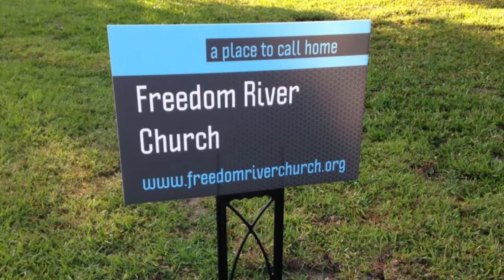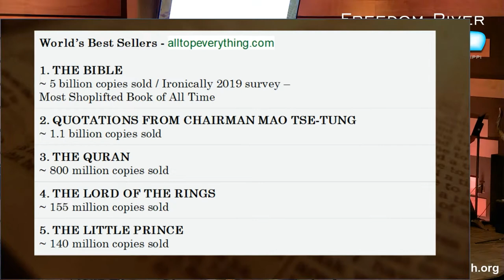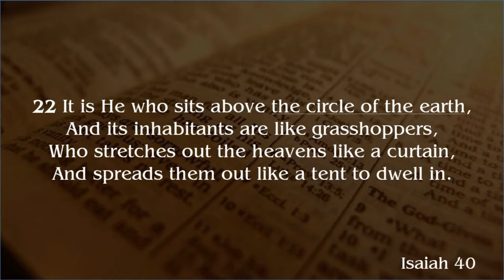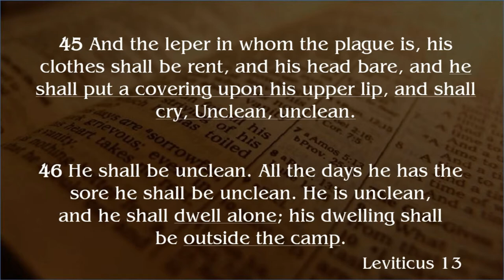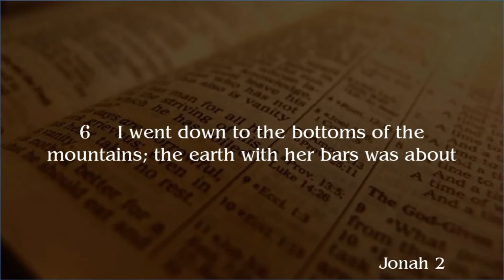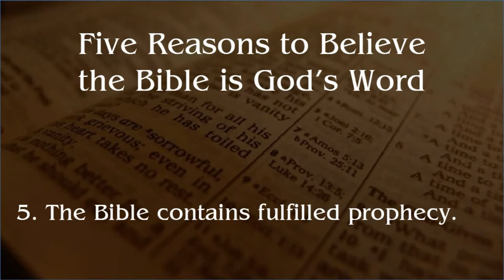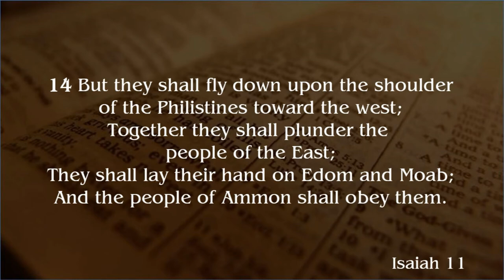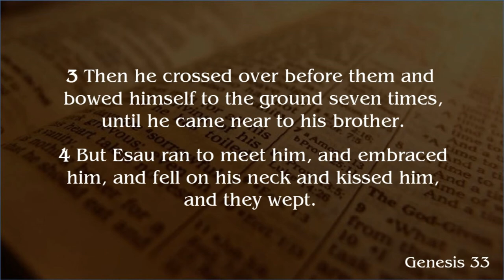Freedom River Church Sunday Message 9/5/21